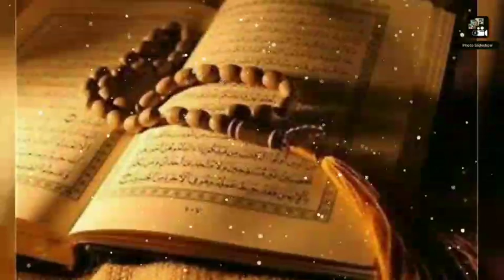Umar Akmal First 🥇 Interview After Iftar Dinner At His Residence | Umar Akmal English Interview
Try my all news today  and you will be satisfied! 👩🍳